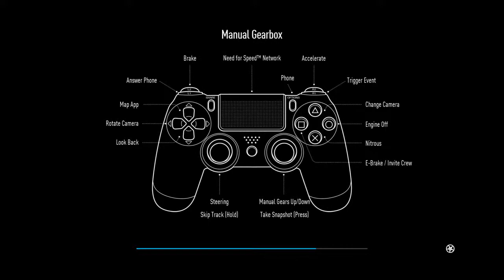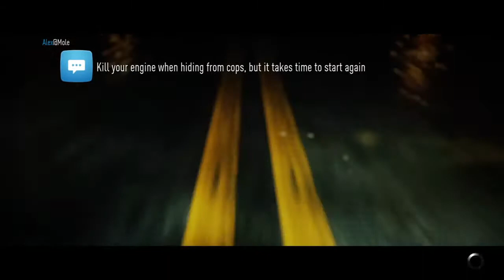Fast and fereest